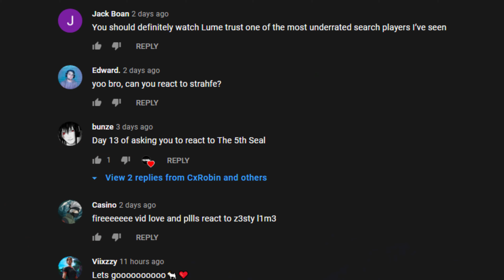CxRobin... thank you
THANK YOU FOR REACTING TO ME CXROBIN !!!

Live on Twitch everyday: The_5th_seal